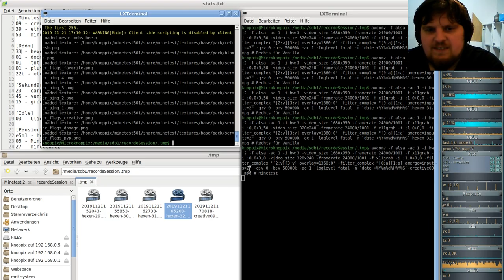Let´s Play Minetest - German-Creative-server ( Minecraft orientiertes Spiel ) #009